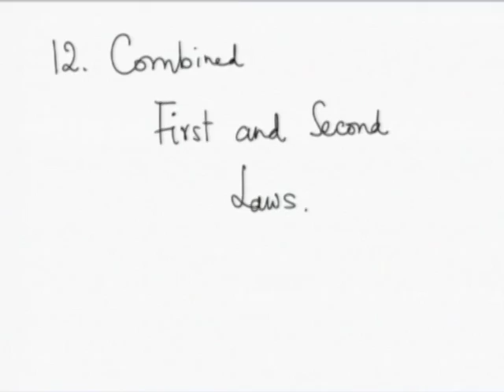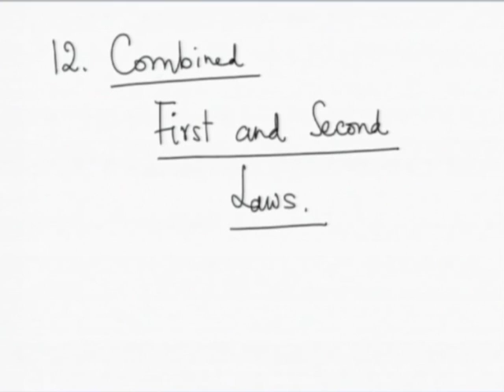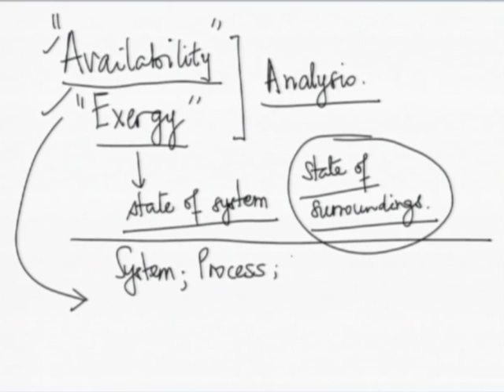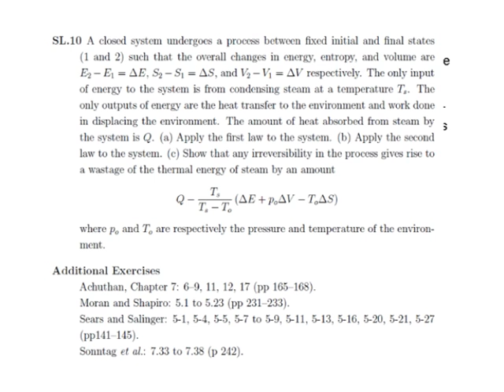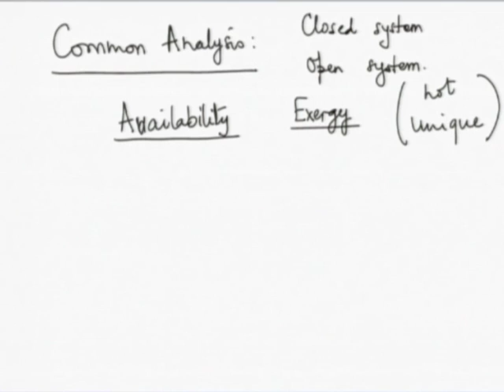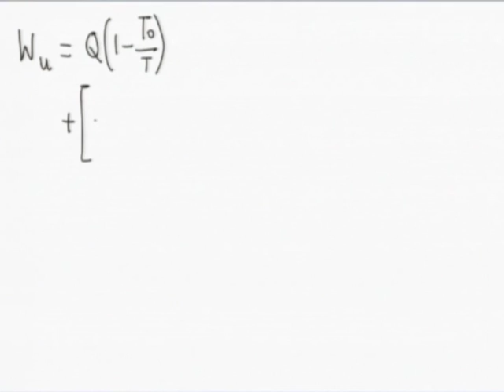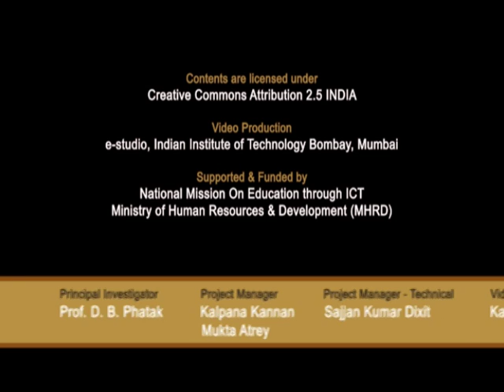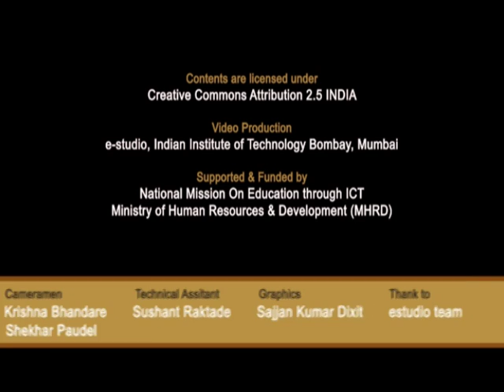TDME M L13A Combined First and Second Law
This is part A of 13th session of Thermodynamics in Mechanical Engineering Workshop arranged for teachers. It was delivered by Prof. U. N. Gaitonde from IIT Bombay.

In this session he talked about Combined First and Second Law, closed system and also took questions from remote center participants and answered them